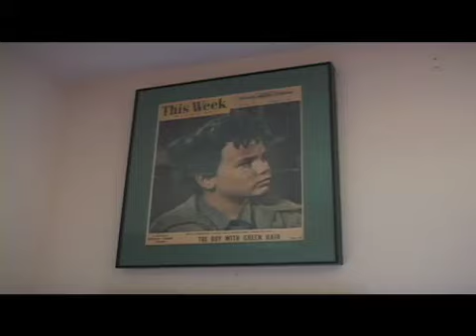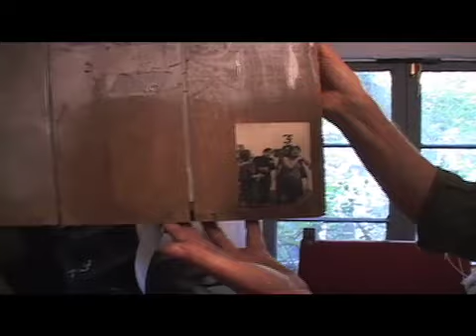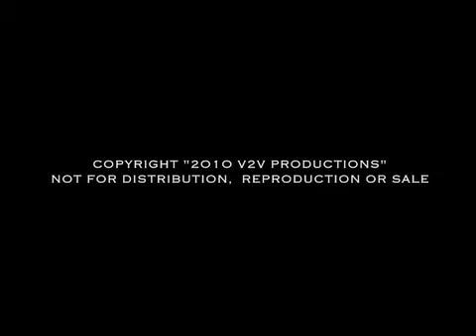George Herms - V2V Taos to Topanga - Production Treatment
The sound track by Pablo Martin has been added. Makes a huge difference.

Tim Nye and me travel with the legendary beat artist George Herms to visit his good friend Dean Stockwell, the great scene-stealer of film and TV. Dean is also a lifelong, prolific artist. (his work can be seen in the Taos clips) It's a long drive to Taos, and we get to Dean's place in Taos, and damn if it doesn't take us but about three hours before one of us that says something that set's Dean into a rage. Once that gets settled, we broke the ice and he could just torture us with abandon. He rocks!
Then I go to George's hideaway in Topanga, and he shows us the magic. He is the real thing, and an international treasure, and I love him.